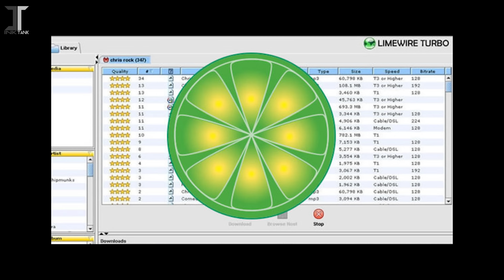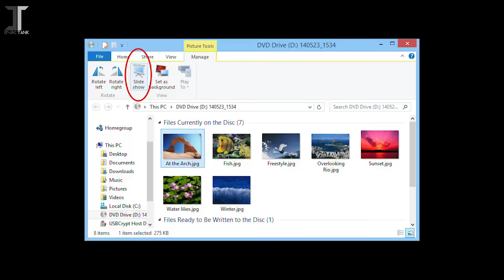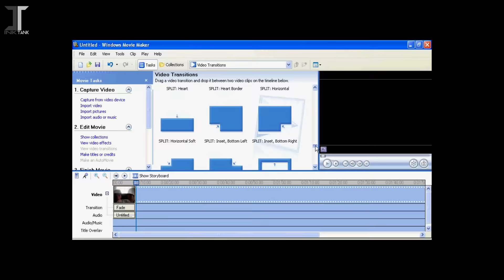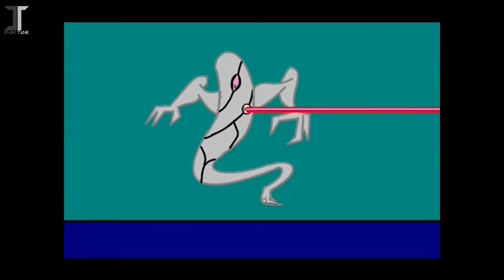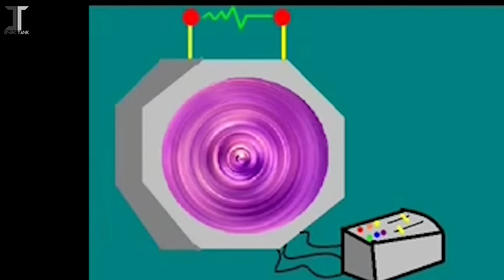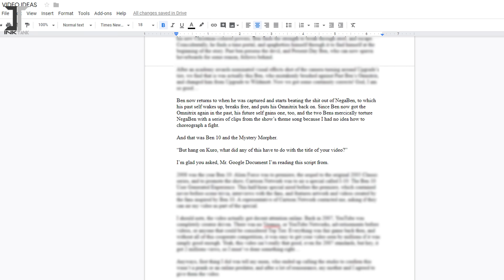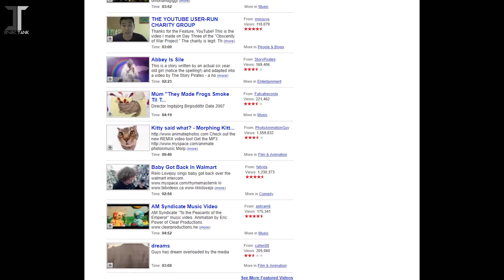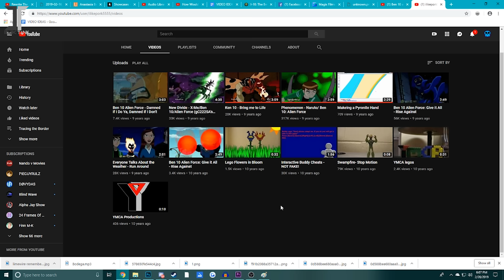When Cartoon Network asked to Air an Animation I made as a Kid